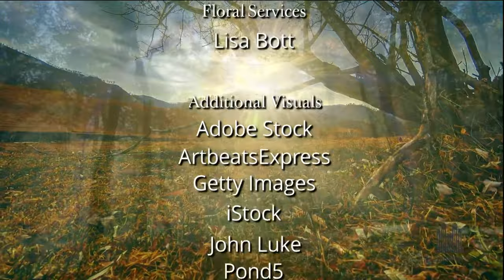March 28, 2021 (Live Stream) | Music & The Spoken Word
Music and the Spoken Word broadcast with The Tabernacle Choir and Orchestra at Temple Square.
With conductors Mack Wilberg and Ryan Murphy, organist Richard Elliott, and Lloyd Newell as announcer.

Opening Credits (0:00)
1) “Unfold, Ye Portals," from The Redemption (1:10)
Charles Gounod, English translation by Reverend John Troutbeck
2) “The Ground," from Sunrise Mass (4:20)
Ola Gjeilo
3) “Praise the Lord with Drums and Cymbals," Organ Solo (8:00)
Sigfrid Karg-Elert
4) “When You Wish upon a Star," from Pinocchio (11:19)
Leigh Harline; arr. Michael Davis; lyrics by Ned Washington
5) Simple, Small, and Quiet (Spoken Word) (15:59)
6) “Have I Done Any Good?” (18:40)
Will L. Thompson; arr. David A. Zabriskie
7) "When the Saints Go Marching In" (22:16)
Spiritual; arr. John Rutter

Simple, Small, and Quiet

At times, the world seems so big and overwhelming, we may wonder how anything we do can ever make a difference. We might feel this way especially when we see suffering and contention and wish we could do something about it. At such times, it helps to remember the obvious truth that this big world is actually made up of individuals—millions and billions of them, each with a heart and feelings and desires. So often, that which is simple, small, and quiet has the most profound effect on another’s heart.

For example, students remember the teacher who sincerely cares about them, who takes time to know them, and who cheers them on. Neighbors appreciate that person who goes about doing good in the neighborhood—cleaning up, helping out, being friendly. Likewise, friends cherish friends who make efforts to stay in touch, who continue to reach out, who take the time to show that they care.

We make a difference in the world by making a difference in someone’s life—one person at a time. Every act of kindness, no matter how small, makes the world a kinder place. Every little effort to improve—to do a little better and be a little better—makes the world that much better too. That’s how we create the world we want to live in!

The poet Emily Dickinson gave us a clear picture of such simple yet powerful goodness:

If I can stop one heart from breaking,
I shall not live in vain;
If I can ease one life the aching,
Or cool one pain,
Or help one fainting robin
Unto his nest again,

Yes, there are many broken hearts and fainting robins in the world today. We can’t prevent every tragedy or heal every wound. But maybe we “can stop one heart from breaking.” Maybe there’s one ache we can ease, one pain we can cool. Most people will never see you do such acts of kindness, but these small efforts are often the ones that matter most, the ones that are never forgotten, the ones recorded on heaven’s ledger.

After all, every great thing is really just an accumulation of many simple, small, and quiet things.

March 28, 2021, Broadcast Number 4776.

Note: A prerecorded countdown video begins one hour prior to the live broadcast.